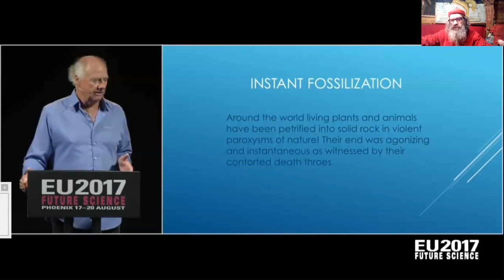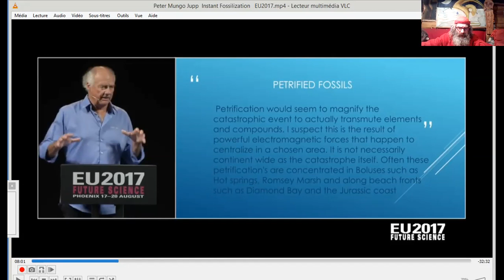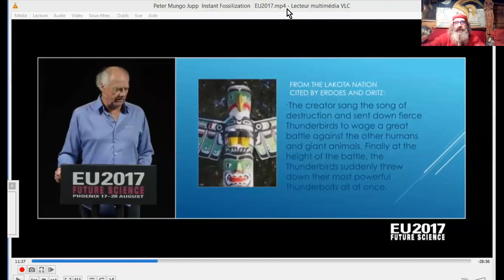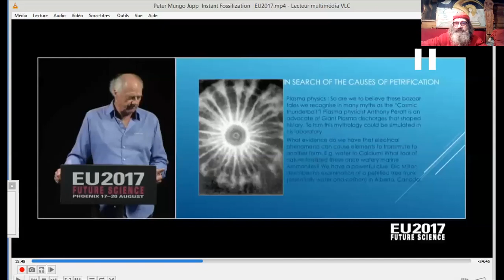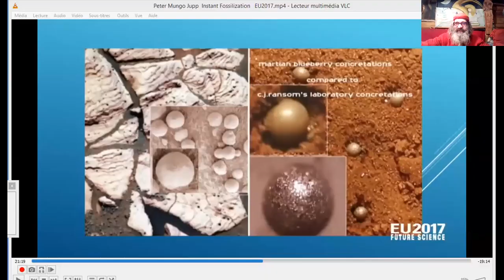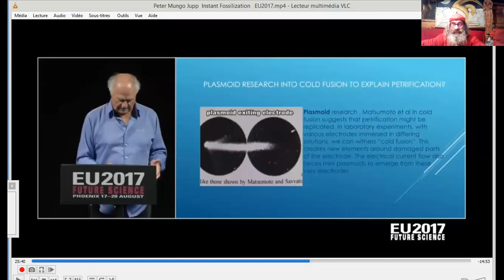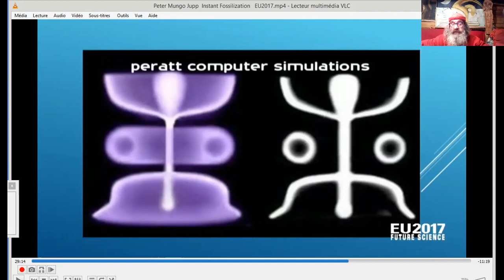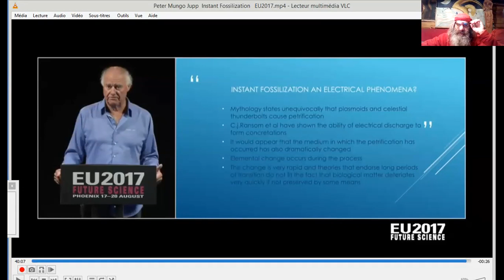FOSSILISATION INSTANTANÉE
Les phénomènes ELECTRO-MAGNETIQUES ont beaucoup fait pour et sur notre monde et sa Terre. Et ses habitants.
Donc, on devrait pouvoir trouver des hommes fossilisés, PÉTRIFIÉS dirais-je. C'est donc peut-être l'Homme de Pierre qui a construit les mégalithes... ;D (Un écrin pour Femme de Diamant, bien sûr... ;-)
Tiré de la vidéo de:ter Mungo Jupp: Instant Fossilization | EU2017
ThunderboltsProject